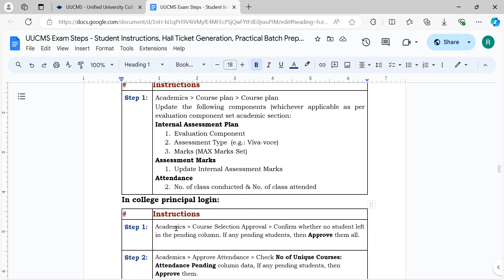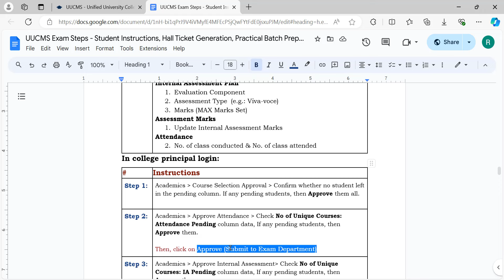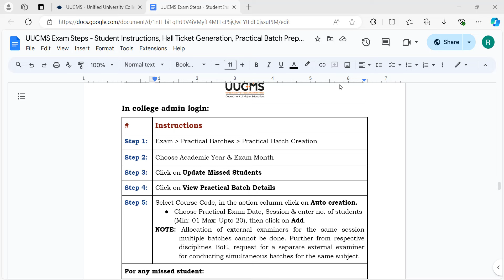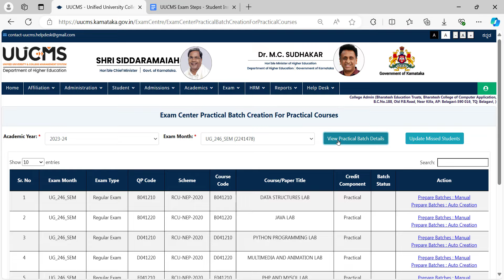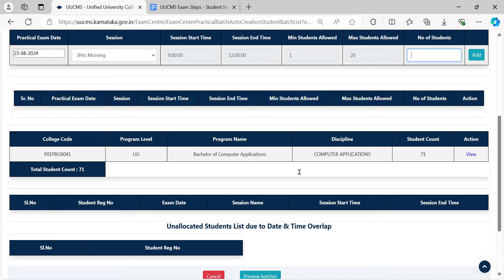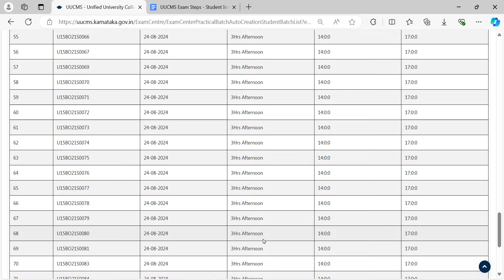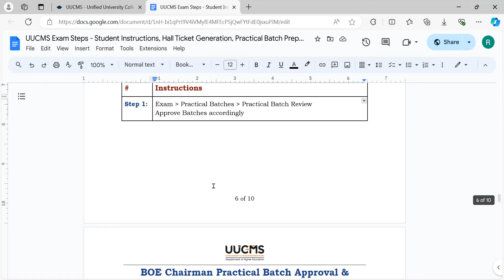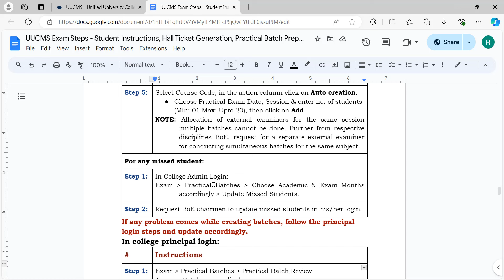UUCMS - Training to College Authority - Practical Batch Preparation via Auto Batch Creation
This YouTube Channel is useful for upgrading the technical skills of students, researchers, and private & government office employees.

Training to College Authority - Practical Batch Preparation via Auto Batch Creation

UUCMS Exam Steps - Student Instructions, Hall Ticket Generation, Practical Batch Preparation, Common FAQ's -